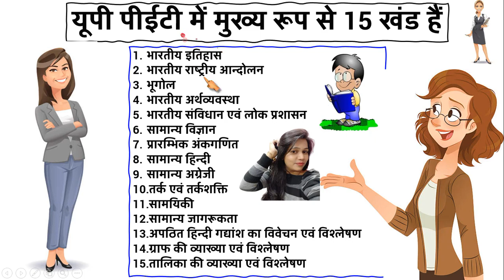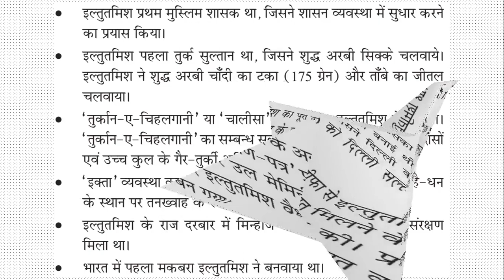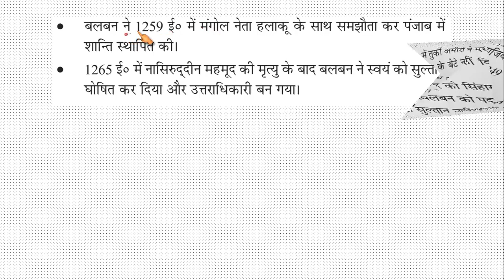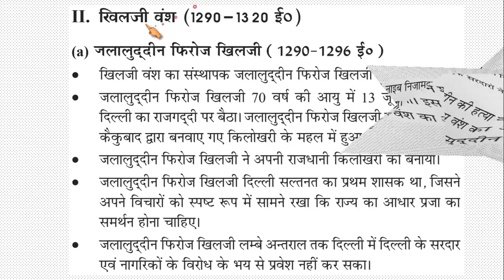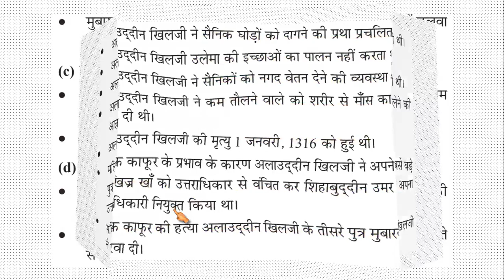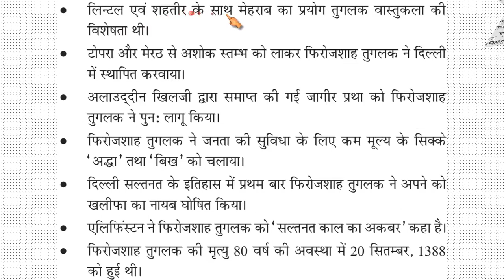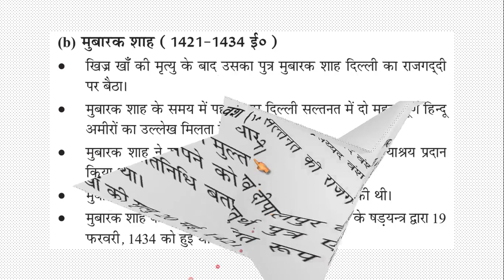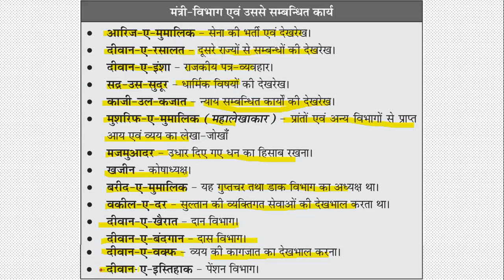दिल्ली सल्तनत (1206-1526), UPSSSC PET CLASSES 2022 | UPSSSC PET HISTORY CLASS, Delhi Sultanate